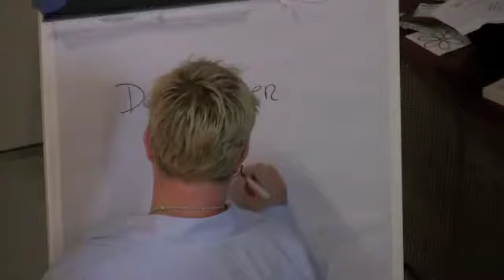Alles is Niets - Boek promo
Jeanne Bakker's boek over Sales en Marketing voor Trainers en Coaches.